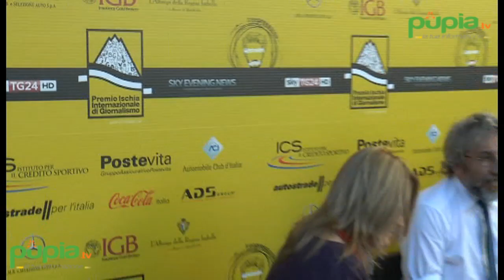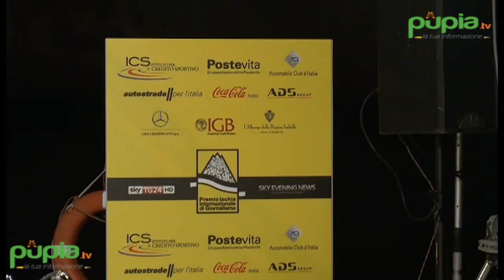Giornalismo, Premio Ischia a Barbara Stefanelli: "Lo dedico a Maria Grazia Cutuli" (04.07.16)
- Ischia (Napoli) - Gli accadimenti in Medio Oriente hanno caratterizzato la 37esima del Premio Ischia di Giornalismo, che si è conclusa sabato notte a Lacco Ameno con la conduzione di Paola Saluzzi.

Un minuto di silenzio per le vittime dell'attacco terroristico a Dacca è stato rispettato durante la consegna del Premio al gruppo di giornalisti e attivisti dei diritti umani che pubblicano a Raqqa in Siria un sito web e pagine di social che testimoniano le violenze commesse contro la popolazione civile dall'Isis e dal regime di Assad, consegnato dall’assessore regionale al Turismo, Corrado Matera.

Premio Ischia per i Diritti Umani a Can Dundar, direttore del quotidiano turco Cumhuriyet, condannato a 5 anni e 10 mesi di reclusione per "rivelazioni dei segreti di stato”.

Premio Giornalista dell'anno per la Tv a Pio d'Emilia, premiato dal direttore dell'Ansa Contu, per i suoi reportage da Fukushima e il dramma dei rifugiati di Serbia-Montenegro.

Giornalista dell'anno per la carta stampata Barbara Stefanelli, vicedirettore del Corriere della Sera che nel ricevere il riconoscimento ha affermato: "Dedico il premio a Maria Grazia Cutuli".

Penna d'Oro della Presidenza del Consiglio dei Ministri al cardinale Gianfranco Ravasi, Presidente del Pontificio Consiglio della Cultura. Riconoscimento consegnato al Cardinale Ravasi dal ministro della Pubblica istruzione, Stefania Giannini.

Roberto Monti, presidente Fondazione Premio Ischia, sottolinea l’attualità della rassegna, giunta alla 37esima edizione.

Tra i premi speciali, riconoscimento a Francesca Fialdini, conduttricce di Uno Mattina Estate per l’infotainment, a Pierluigi Pardo per il giornalismo sportivo. Moreno Pecchiolli, Arena di Verona, premio speciale Enogastronomia e a Giovanni Butitta, respo relazione esterne Terna, premiato da Pasquale Sommese. (04.07.16)